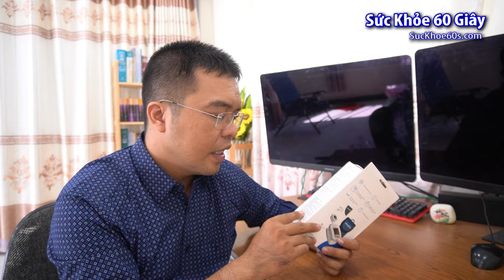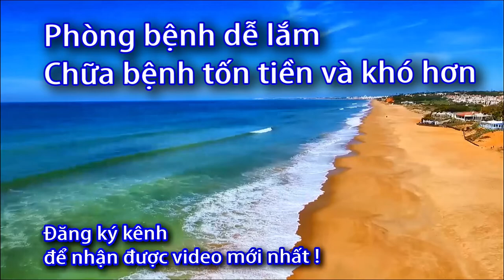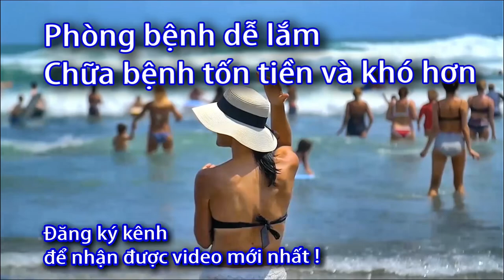Cách sử dụng máy đo oxi trong máu Microlife - 0933443680 - Sức Khỏe 60 Giây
Danh sách phát:
Cách sử dụng máy đo oxi trong máu Microlife Oxy 200,
Cách sử dụng máy đo oxi trong máu Microlife Oxy ,
Cách sử dụng máy đo oxi trong máu Microlife ,